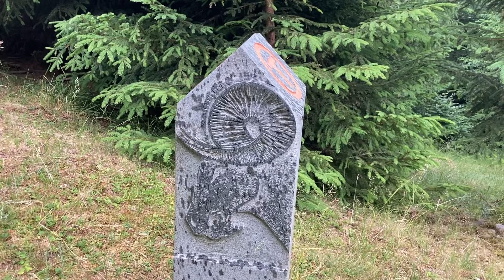Day 3 - Hiking Romania’s Via Transilvanica - Sadova, Fundu Moldovei